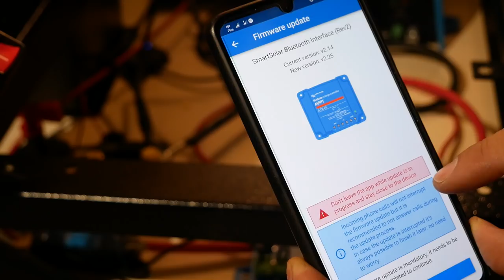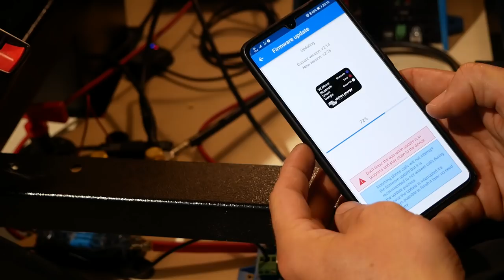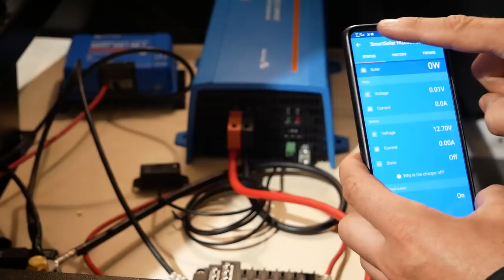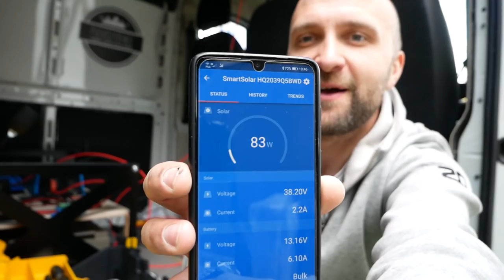Czy uda się PRZEROBIĆ BUSA NA KAMPERA tej wiosny?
⚡KOD ZNIŻKOWY -5% na sprzęt VICTRON w sklepie „PODROZOVANIE”

Firma SunTrack z Warszawy zaoferowała naszym widzom zniżkę -5% na hasło PODROZOVANIE. Zniżka jest bezterminowa i będzie działać zawsze. Polecamy Wam odwiedzić stronę lub skontaktować się z nimi telefonicznie.
Nasza lista sprzętu Victron:
Dwa panele słoneczne Victron Energy 175W Mono
Zestaw montażowy do paneli fotowoltaicznych
Kabel solarny KBE FlexiSun 4mm2 10 mb.
MC4 Złącze Szeregowe
Smart Solar MPPT 100/30 12/24V
Przetwornica Phoenix 12/1200 VA Victron Energy
VE.Direct Bluetooth Smart Dongle
Dwa akumulatory GEL Victron 110 Ah 12V
Battery Protect Smart 12/24V 65A
Przewód 32mm połączeniowy do akumulatorów
Przewód LGY 10mm2 połączeniowy do regulatora akumulatorów
Zestaw do klejenia Sikaflex 252 + Primer 207
Fuse Holder for MEGA-fuse Victron
Mega-fuse 200A/58V
SmartShunt 500A/50mv
Smart Battery Sense up 10m
Przewód LGY 10mm2 2 szt.
LGY 35mm2 3szt.
Wyłącznik odłącznik Hebel 2000A